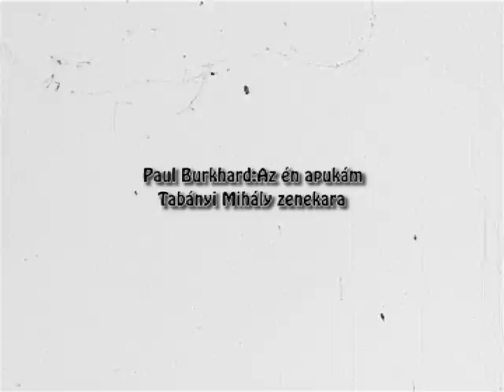Surányi Imre:Szenesék a Rómain.1956.augusztus.Normál8 film.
Közzététel: 2017. júl. 7.
Surányi Imre 1948-tól forgatott nyolc milliméteres kamerával.Hadarics Gábor és Ibránszki Bea összegyűjtötte a tekercseket. A jó minőségű digitalizálás Kamerda Károly műhelyében készült,Ibránszki Bea támogatásából. A filmek szerkesztését és a zenei anyag kiválasztását, vágását,feliratozását Hadarics Gábor készítette. A teljes anyag "Nyolc milliméteres hagyaték" címen lesz elérhető.